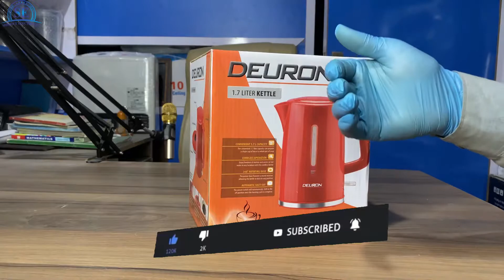Deuron Electric Kettle DN 524 | Best Price in Pakistan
All electronic and home appliances at available here  For Order and further information  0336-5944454

Perfect for Coffee, Tea & More
Brew your favorite pour-over coffee, tea
and more with this convenient 1.7 liter
kettle.

MODEL NO. DN-524
POWER:2000W
VOLTAGE:230V 50Hz

CONVENIENT 1.7 L CAPACITY
The convenient 1.7 liter capacity can prepare
a single cup of tea or a whole pot of soup
CORDLESS OPERATION
Enjoy freedom of motion and access to hot
water in any location with this cordless kettle
360° ROTATING BASE
The power base features a round receiver
allowing the kettle to dock in any position

The power switch will automatically shift to the
off position once the heating cycle is complete